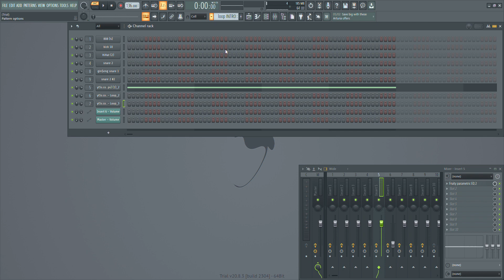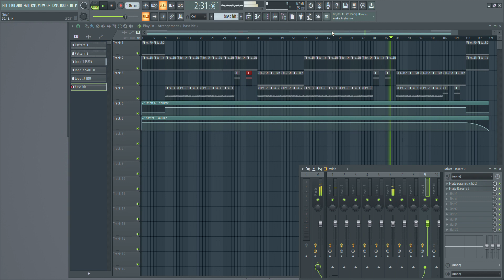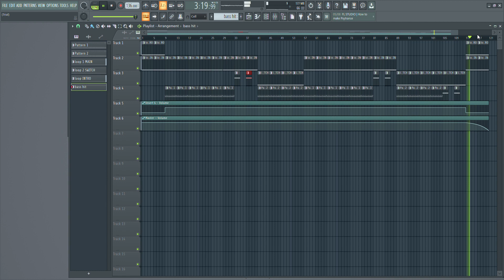Greaf - I'm Ready (Instrumental Remake)